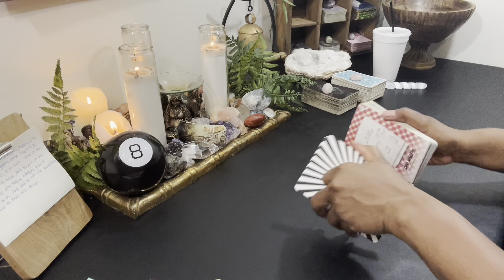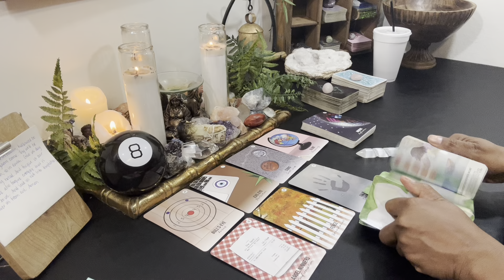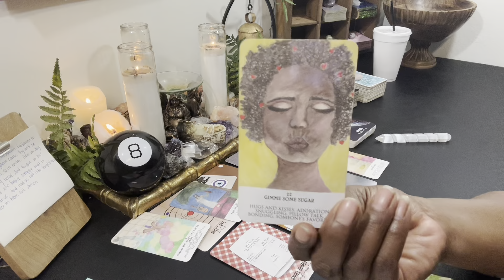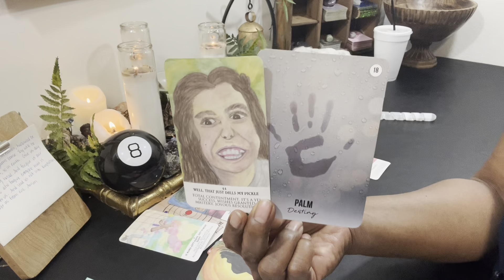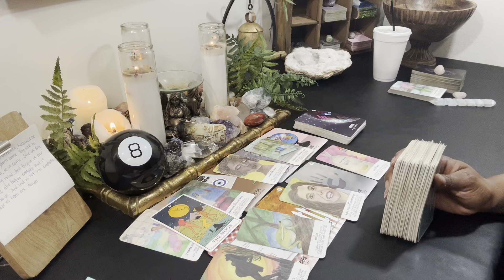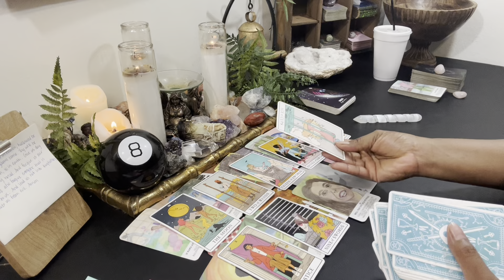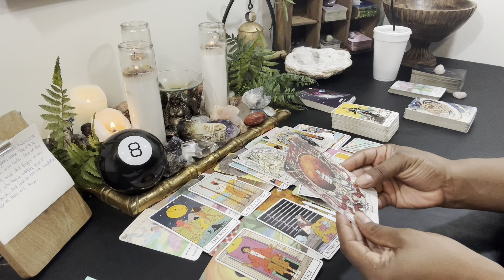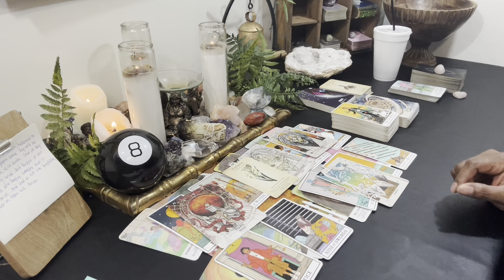♍️The Weekend Virgo ☕️ NO BS ~ Heavy on 🗣️ TRUTH & SELF - LOVE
🎤STARTING AUGUST 2023:
      🌿VIRGO WEEKLY's DONE EACH SUNDAY EVENING
      🌿VIRGO LOVE & RELATIONSHIP READINGS ARE DONE EACH EVENING

1st & 3rd week of the month:
      🌱 Earth Signs:
                     Sunday - Virgo♍️
                     Monday - Taurus♉️
                     Tuesday - Capricorn♑️
      💦 Water Signs
                     Wednesday - Cancer♋️
                     Thursday - Scorpio♏️
                     Friday - Pisces♓️

2nd & 4th week of the month:
      🔥Fire Signs
                      Sunday - Aries♈️
                      Monday - Leo♌️
                      Tuesday - Sagittarius♐️
     💨 Air Signs
                      Wednesday - Libra♎️
                      Thursday - Gemini♊️
                      Friday - Aquarius♒️

💐ABOUT YOUR READER, TONYA:
                🌝Sun - Virgo
                🌛Moon - Taurus
               🙌🏾 Rising - Sagittarius
                💫Mercury - Libra
               ❤️ Venus - Leo

1. Tarot does not dictate your actions, you do.
2. Tarot is not about the absence of willpower; tarot is the proof of it.
3. Take what is yours, leave what is NOT.
4. Time and energy are fluid, flip and switch it as you see fit.
5. If it doesn't resonate, check out another video.
6. Please be mindful of your comments - NOT everything is about YOU.

Anyone who contacts you in Comments or on Instagram for a PRIVATE READING is SPAM / SCAM / FAKE ACCOUNT. They will 100% rip you off. Please note, it's incredibly easy to create a fake account and the scammers almost always refer unsuspecting subscribers to WhatsApp. I do not solicit. I ONLY provide Personal Private Readings via my website. You've been warned!

           COMING SOON!!!